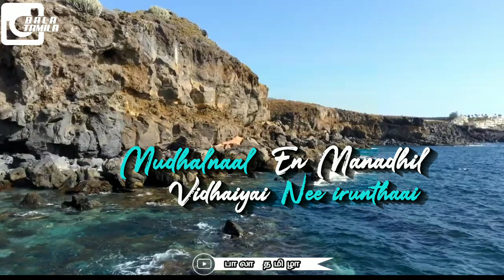Ennai thalaatum sangeetham💞| heart Melting song💞 | WhatsApp status | பாலா தமிழா | Cover song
Voice: Rahul RJv heart Melting voice
fan cover

Dedicated:- Lyrics video for Suriya Fans

Iravaga neeyum
Nilavaga naanum
Nee irukum neram varai uyir vaazhgiren

Mudhal naal en manathil
Vidhaiyai nee irunthaai
Maru naal paarkaiyilae
Vanamaai maari vitaai
Naadi thudipodu nadamadi nee vaazhgirai
Nenjil nee vaazhgirai

 Ennai thalaatum sangetham nee allavaa
Unnai seeratum ponoonjal
naan allavaa

Like and shere the video.

🙏வாழ்க தமிழ் 🙏 வணக்கம் நண்பர்களே நான் உங்கள் தோழன் பாலாதமிழா இந்த வீடியோ பிடிச்சுருந்தால் லைக் பன்னுங்க உங்கள் நண்பர்களுக்கும் சேர் பன்னுங்க மறக்காம இந்த சேனலை.